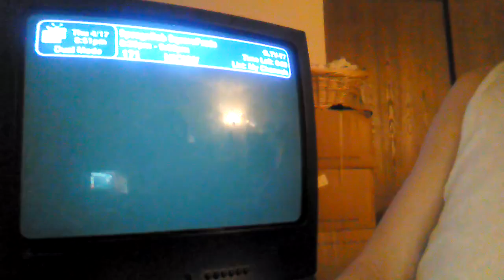If you spot a dish commerce press it and. someting apers